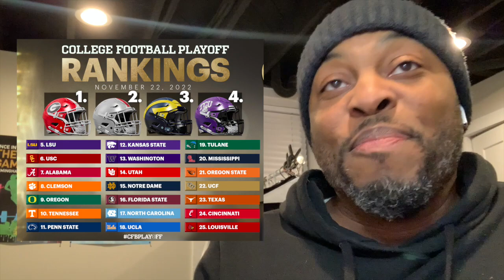Is There A Path For Alabama To Make the Playoff This Year?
If Alabama beats Auburn, could the Crimson Tide take an unlikely path into the college football playoff? FunnyMaine weighs in.